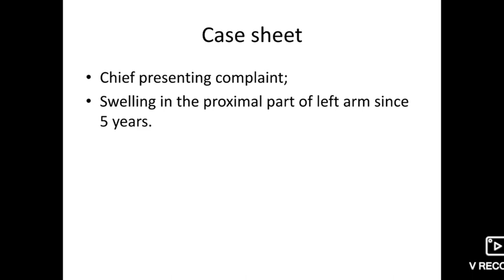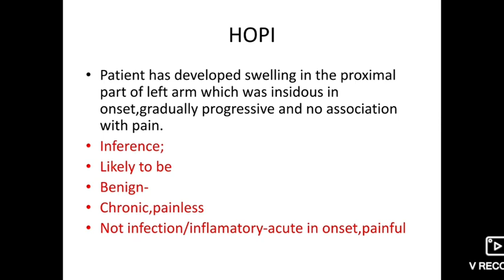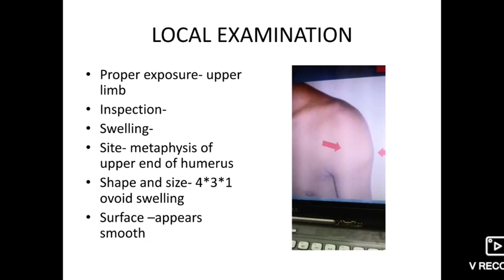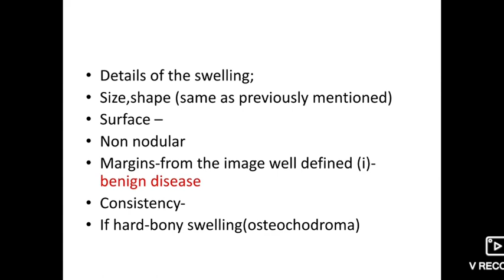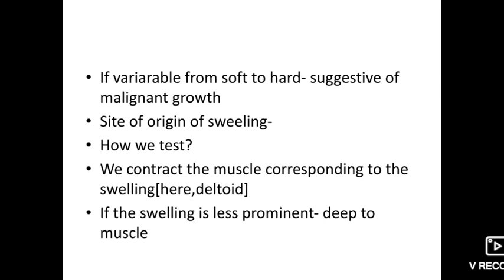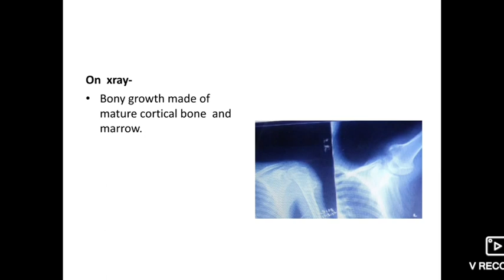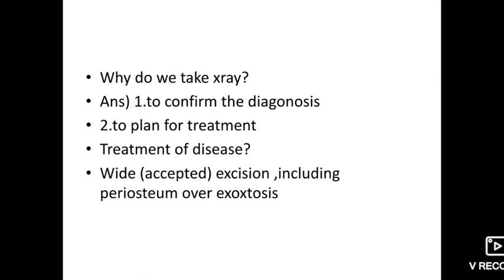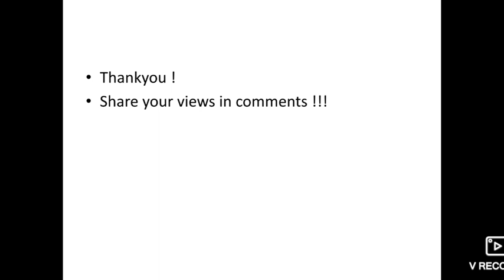FINAL YEAR PRACTICALS | CASE DISCUSSION | ORTHOPAEDICS SHORT CASE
Say Hi ! on Instagram @mayuriwithtejomay